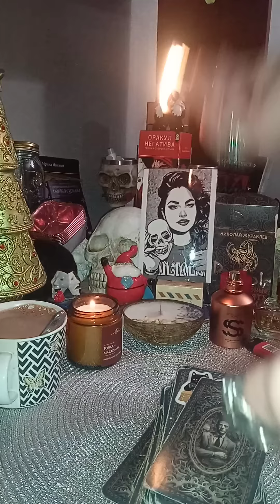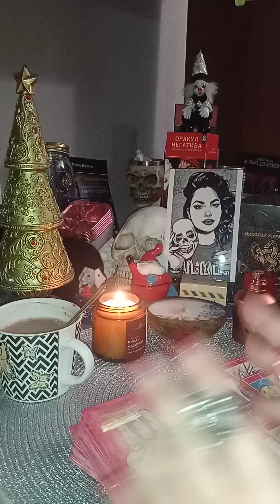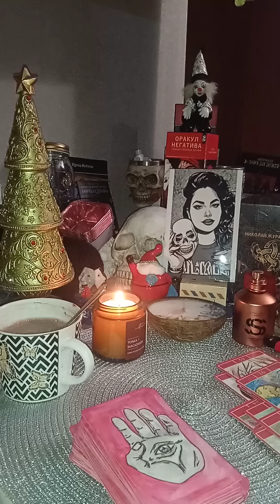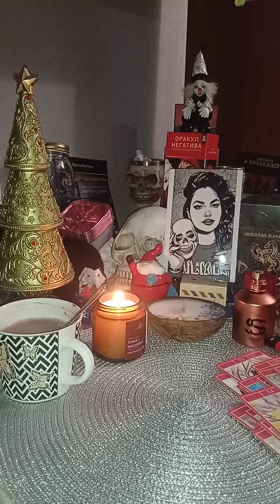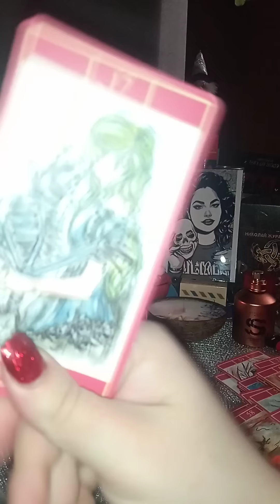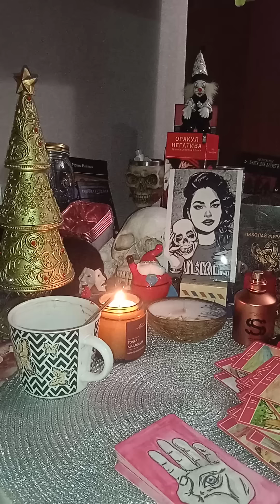СПЛЕТНИ О ВАС 🤯СЛУХИ О ВАС ТАРО